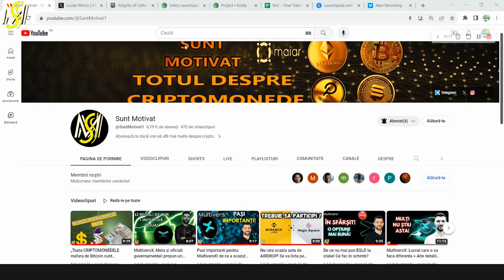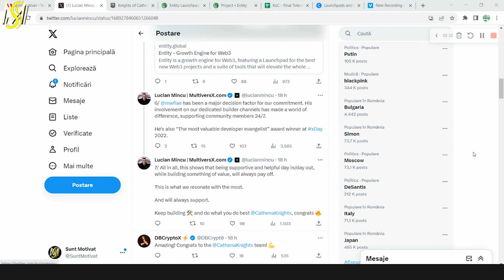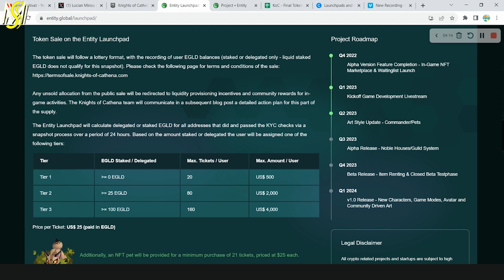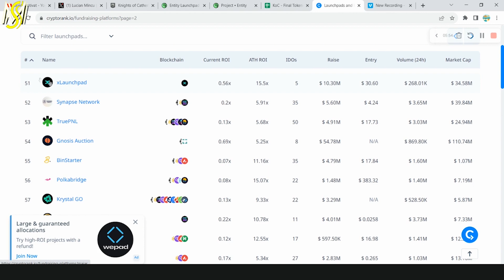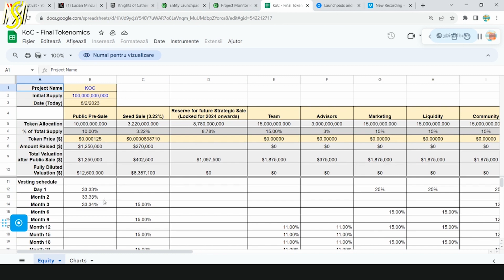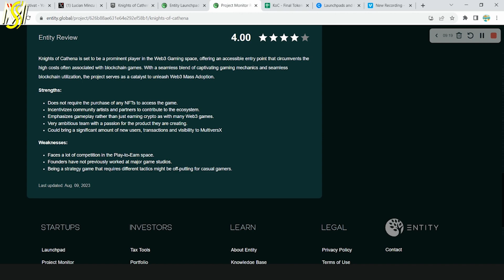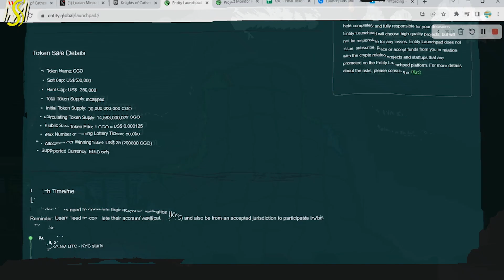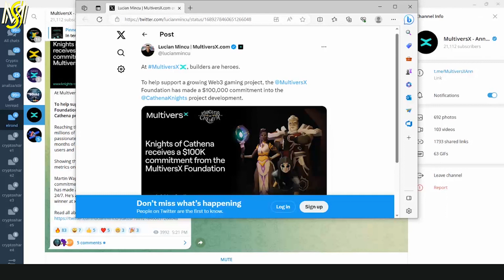Fundatia Multiversx investeste 100k $ in acest proiect de pe Launchpad-ul nou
Salut! In videoclip-ul acesta discutam despre un nou launchpad construit pe blockchain-ul MultiversX care o sa lanseze in scurt timp primul proiect. In acest proiect fundatia MultiversX a investit 100000$ pentru dezvoltare. O sa va spun si parerea mea, daca planuiesc sa particip la aceasta vanzare sau nu.